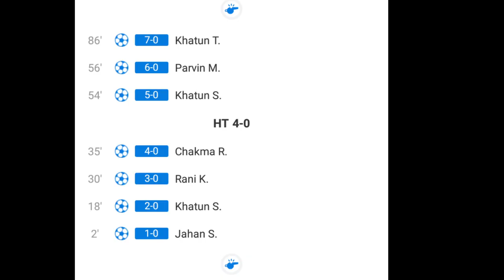Bangladesh u17 vs Bhutan u17 8-0 | Saff u17 Championships 2022 highlights| Result Ban 8-0 Bht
Bangladesh u17 vs Bhutan u17 8-0 | Saff u17 Championships 2022 highlights| Result Ban 8-0 Bht | saff u17 Championships 2022 Bangladesh u17 vs Bhutan u17 8-0 highlights. sabina khatun goal